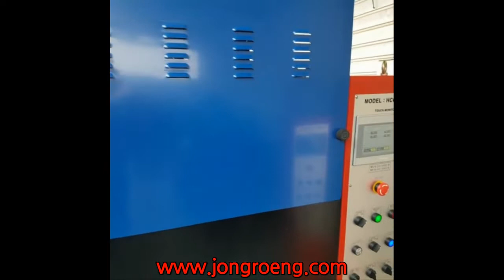HCC 150A Briquetter– Metal, Aluminum Chips Baler